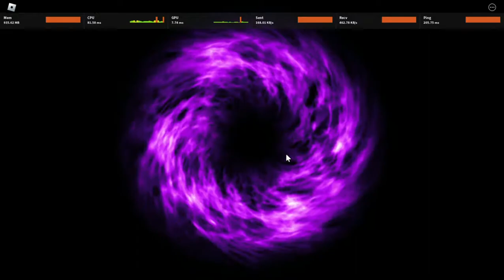NEED MORE FRIENDS(THE HUNT)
Playing This game for the first time is fun and fustrating XD